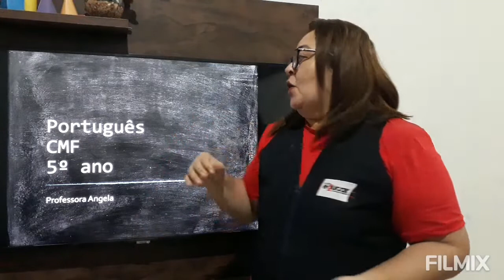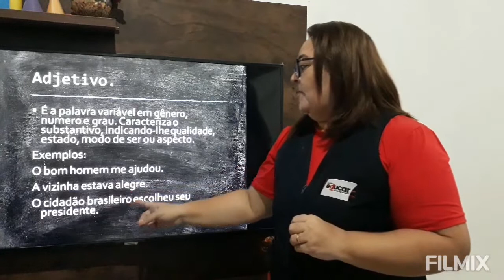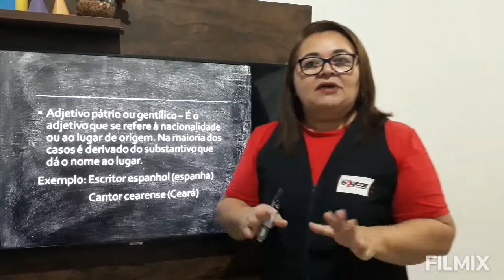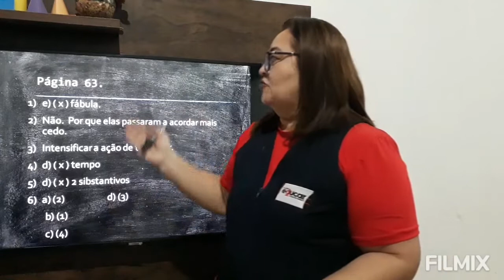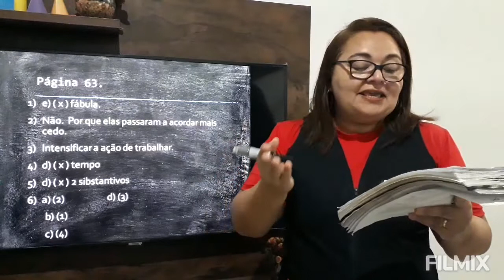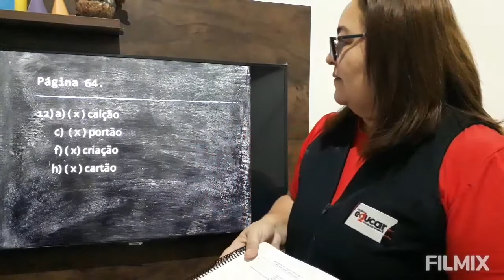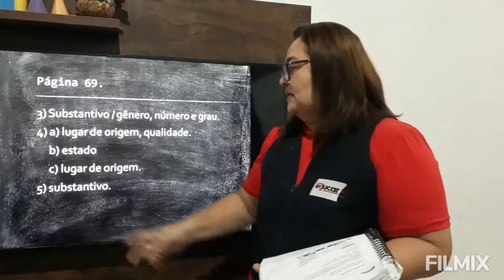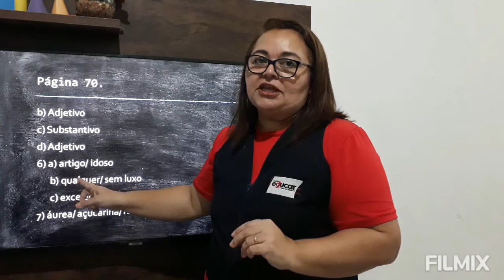Português - CMF - Professora Angela - 5º ano.